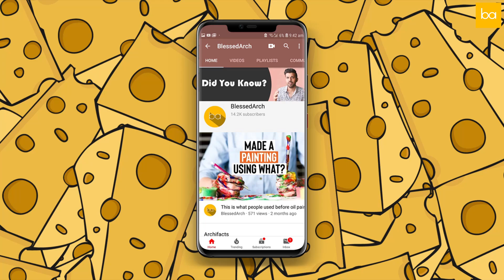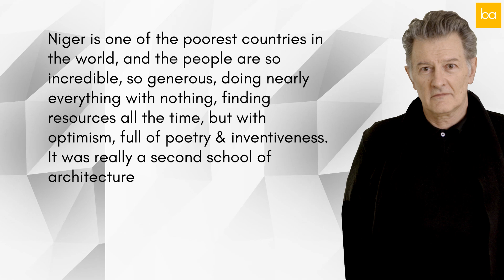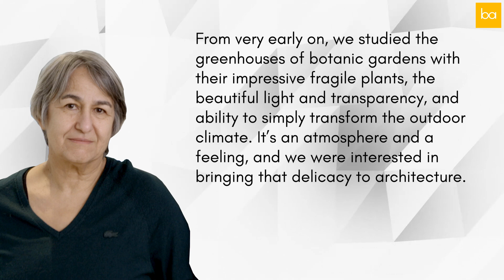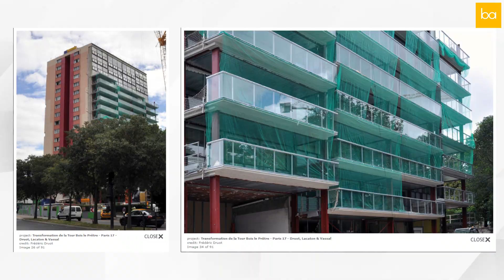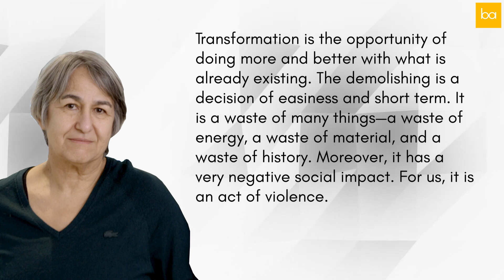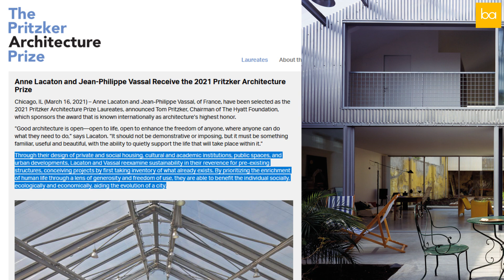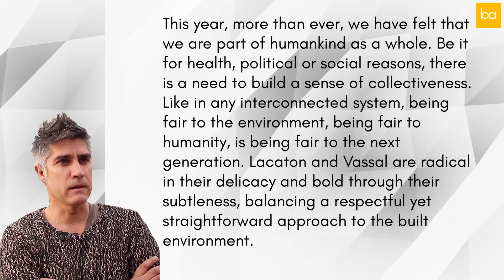Why did Anne Lacaton & Jean Philippe Vassal win the Pritzker Prize 2021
Anne Lacaton & Jean Philippe Vassal have been awarded the Pritzker Prize 2021. Now I know as a young student the concept of Pritzker Prizes was very fascinating to me and I wanted to know the life and designs of the architects who received it, so in this video we are looking at the practice of Anne Lacaton & Jean Philippe, we will also look at some of their notable works and why they were chosen as the winners of this years Prize.

Username : Blessedarch

The gear I use :
Light Stands
India Link for all the gear
Recommendations for Architects & Students:

Images used in the video courtesy of Philippe Ruault
All the other images taken from the architects website have credits mentioned with the image.

Music used in this video:
Jingle Jazz by Quantum Jazz
Orbiting A Distant Planet by Quantum Jazz
All About The Sun by Quantum Jazz
Piano by Jota_a_ene
Protect by Monplaisir